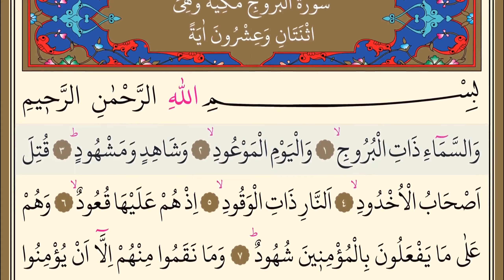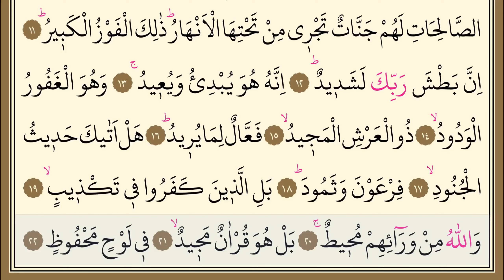Tekrarlı Buruc Suresi - سورة البروج مكررة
Buruc Suresi, Mekke döneminde inmiştir ve 22 ayettir. Sure, adını birinci ayetteki "el-Bürûc" kelimesinden almıştır. Bürûc, burçlar demektir.

وَالسَّمَاء ذَاتِ الْبُرُوجِ
وَالْيَوْمِ الْمَوْعُودِ
وَشَاهِدٍ وَمَشْهُودٍ
قُتِلَ أَصْحَابُ الأُخْدُودِ
النَّارِ ذَاتِ الْوَقُودِ
إِذْ هُمْ عَلَيْهَا قُعُودٌ
وَهُمْ عَلَى مَا يَفْعَلُونَ بِالْمُؤْمِنِينَ شُهُودٌ
وَمَا نَقَمُوا مِنْهُمْ إِلاَّ أَن يُؤْمِنُوا بِاللَّهِ الْعَزِيزِ الْحَمِيدِ
الَّذِي لَهُ مُلْكُ السَّمَاوَاتِ وَالأَرْضِ وَاللَّهُ عَلَى كُلِّ شَيْءٍ شَهِيدٌ
إِنَّ الَّذِينَ فَتَنُوا الْمُؤْمِنِينَ وَالْمُؤْمِنَاتِ ثُمَّ لَمْ يَتُوبُوا فَلَهُمْ عَذَابُ جَهَنَّمَ وَلَهُمْ عَذَابُ الْحَرِيقِ
إِنَّ الَّذِينَ آمَنُوا وَعَمِلُوا الصَّالِحَاتِ لَهُمْ جَنَّاتٌ تَجْرِي مِن تَحْتِهَا الأَنْهَارُ ذَلِكَ الْفَوْزُ الْكَبِيرُ
إِنَّ بَطْشَ رَبِّكَ لَشَدِيدٌ
إِنَّهُ هُوَ يُبْدِئُ وَيُعِيدُ
وَهُوَ الْغَفُورُ الْوَدُودُ
ذُو الْعَرْشِ الْمَجِيدُ
فَعَّالٌ لِّمَا يُرِيدُ
هَلْ أَتَاكَ حَدِيثُ الْجُنُودِ
فِرْعَوْنَ وَثَمُودَ
بَلِ الَّذِينَ كَفَرُوا فِي تَكْذِيبٍ
وَاللَّهُ مِن وَرَائِهِم مُّحِيطٌ
بَلْ هُوَ قُرْآنٌ مَّجِيدٌ
فِي لَوْحٍ مَّحْفُوظٍ

Buruc Suresi Diyanet meali
Rahman ve Rahim olan Allah'ın adıyla
﴾1﴿ Andolsun burçlarla dolu göğe,
﴾2﴿ Vaad edilmiş güne,
﴾3﴿ Tanıklık edene ve edilene ki,
﴾4-5﴿ O çukurları, alev alev yanan ateş çukurlarını hazırlayanlar mahvolmuşlardır!
﴾6-7﴿ Hani o sırada ateşin başında oturmuşlar, inananlara yaptıklarını seyrediyorlardı.
﴾8-9﴿ Aziz, övgüye lâyık, göklerin ve yerin mâliki olan Allah’a inandıkları için, sırf bu sebeple onlara ağır işkence uyguladılar. Ama Allah her şeye şahittir.
﴾10﴿ Mümin erkeklere ve mümin kadınlara işkence edip de sonra tövbe etmeyenler var ya, işte onları cehennem azabı, yakıcı azap beklemektedir.
﴾11﴿ İman edip dünya ve âhiret için yararlı işler yapanlara gelince onlar için altından ırmaklar akan cennetler vardır. İşte büyük kurtuluş budur.
﴾12﴿ Şüphesiz rabbinin yakalaması pek müthiştir.
﴾13﴿ Kuşku yok ki başta yaratan da sonra tekrar yaratacak olan da O’dur
﴾14-16﴿ Çok bağışlayan, sevgisi geniş, arşın sahibi, şanı yüce ve dilediğini yapan yalnız O’dur.
﴾17-18﴿ Orduların, Firavun ve Semûd’un haberi sana ulaştı mı?
﴾19﴿ Doğrusu inkârcılar bir yalanlama içindedirler.
﴾20﴿ Oysa Allah onları arkalarından kuşatmıştır.
﴾21﴿ Şüphesiz o (asılsız saydıkları kitap) şanı yüce bir Kur’an’dır;
﴾22﴿ Levh-i mahfûzdadır.

سورة البروج,
سورة البروج مكررة للاطفال,
سورة البروج مكررة,
سورة البروج للاطفال,
سورة البروج ورش,
ورد سورة البروج,
سورة البروج مكتوبة,
سورة البروج مكررة 7 مرات,
buruc suresi,
buruc suresi ezberle,
buruç suresi dinle,
buruc suresi arapça,
buruc suresi arapça diyanet,
buruc suresi arapça oku,
buruc suresi aşağısı,
30 cüz buruc suresi,